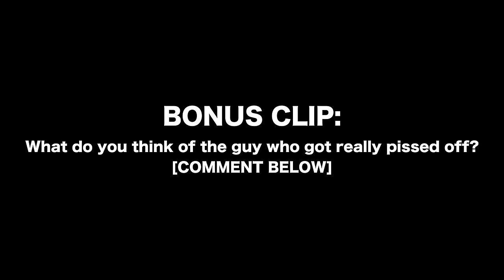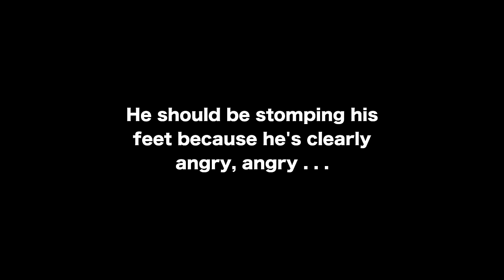Accidentally Blasting NURSERY RHYMES in the Library (PRANK)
Video Title: Accidentally Blasting NURSERY RHYMES in the Library (PRANK)

This channel bring you the best of the Pranks, Social Experiments, Public Trolling and Street interviews from the US most popular social media stars.

None of the videos are owned by us or monetized.